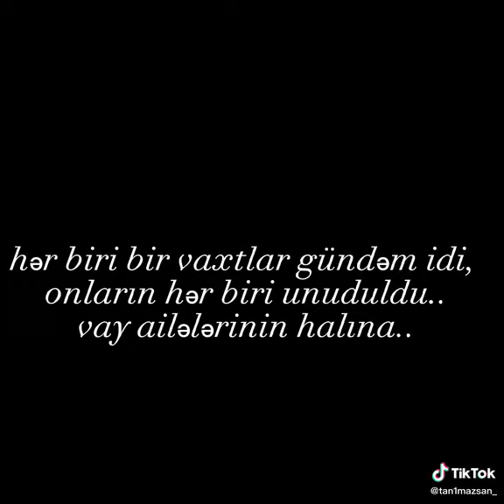Bu şəhər insanları ökdürür axı səncə nədən?||meleklerim🥀😔